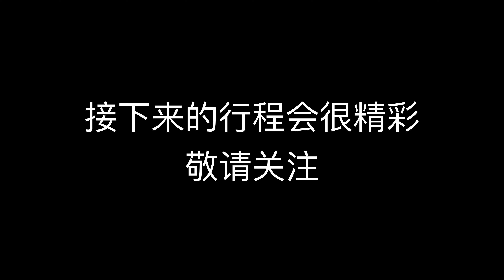海南行一，小灣華仔去海南買珍珠石斑苗，帶妳走進各種海鮮養殖場【CC繁體字幕】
海南行壹，小灣華仔去海南買珍珠石斑苗，帶妳走進各種海鮮養殖場